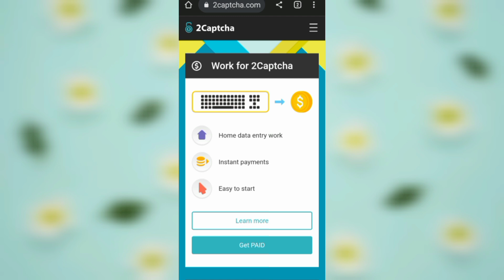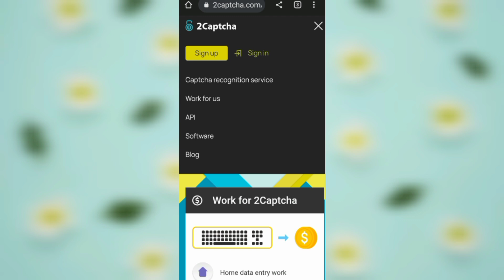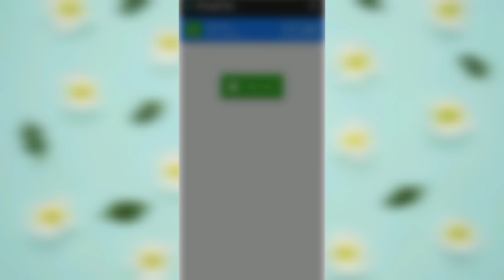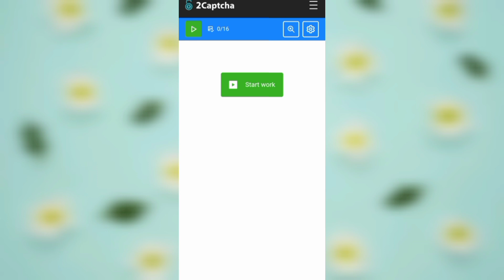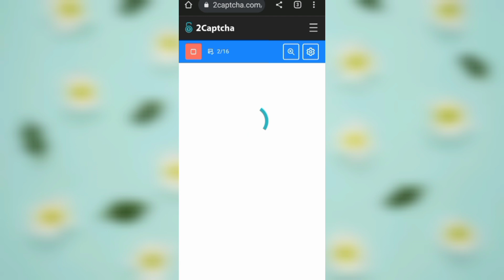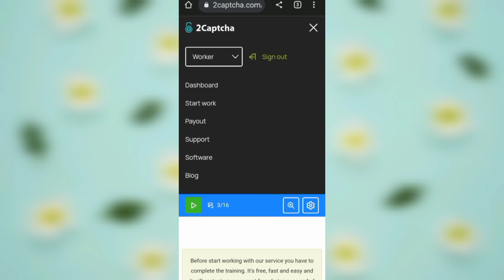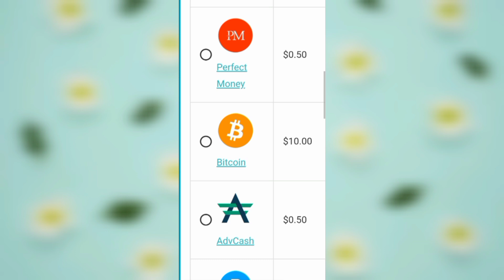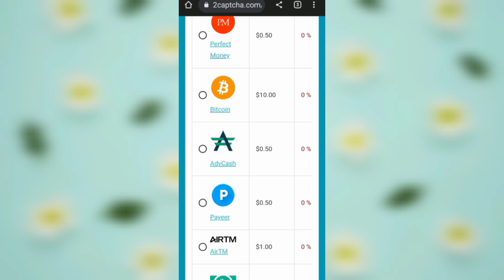Online typing jobs at home in pakistan 2024 ll How to earn money online by typing jobs 2024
in this video I am telling you how to earn money online by typing jobs 2023 and
Thanks